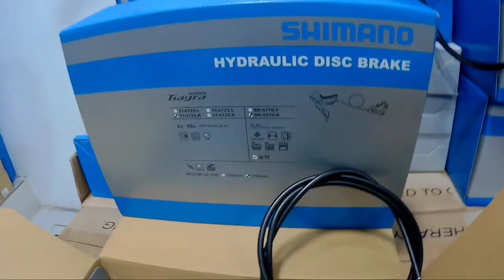STI "SHIMANO TOTAL INTEGRATION" TIAGRA HYDRAULIC mura dito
Location

look for Sir Anthony and Angelo